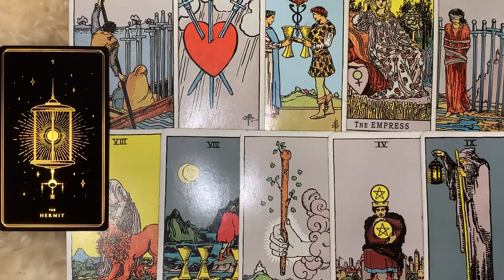PISCES 🦋 YOU WILL BE TOGETHER BY NOVEMBER!! 💏 NOVEMBER 2022 TAROT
🖤NOVEMBER 2022 TAROT